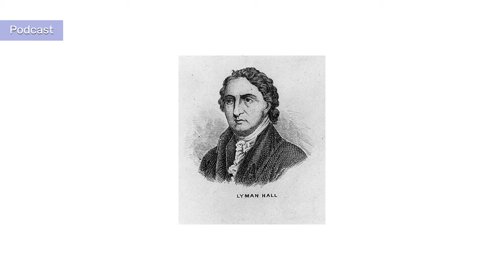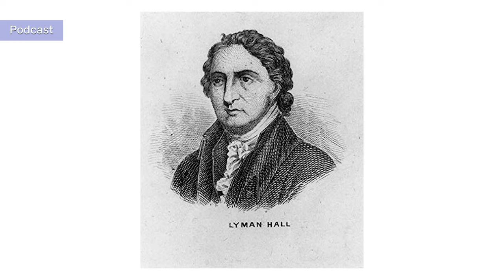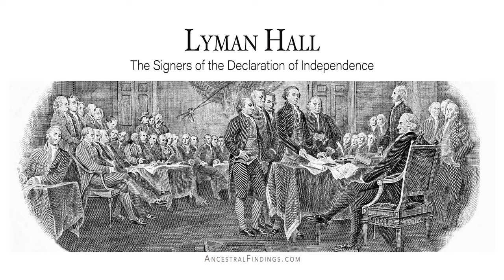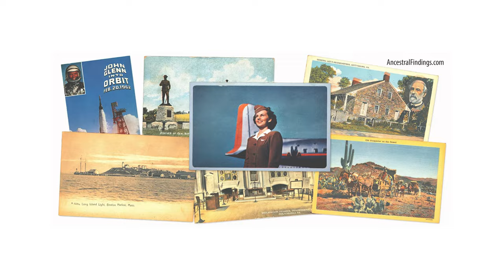AF-756: Lyman Hall: The Signers of the Declaration of Independence | Ancestral Findings Podcast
Check out the fascinating story of Lyman Hall, one of the three Georgia delegates who signed the Declaration of Independence. Originally a minister from Connecticut, he worked his way up to become a respected doctor and teacher. After moving to Georgia, he became a prominent citizen and earned a seat at the Second Continental Congress. Learn more about his journey to signing one of the most important documents in American history.